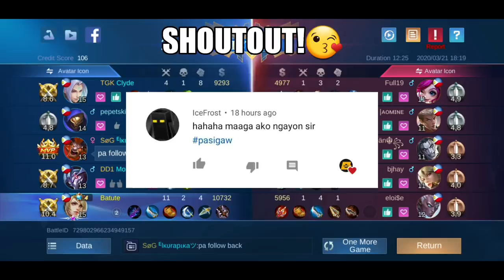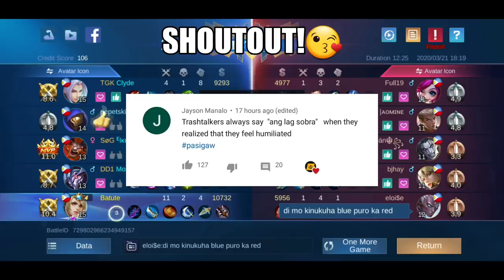I Don't Want To Embarrass Him Because Of My Layla! | Mobile Legends: Bang Bang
I Got This Mino! 😉